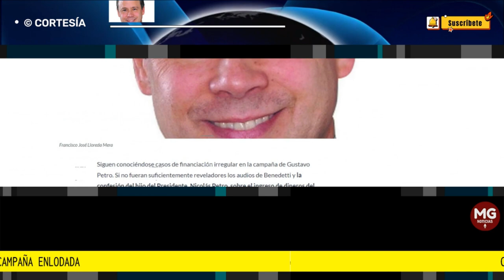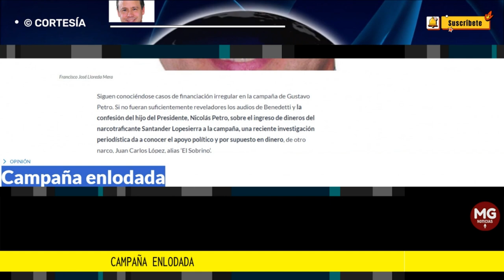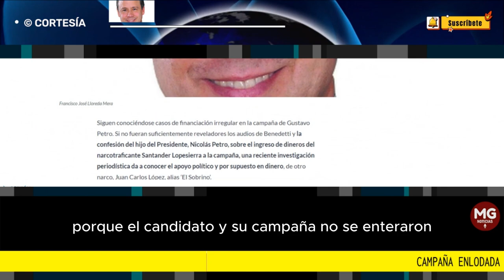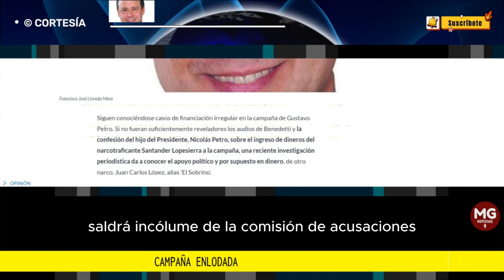CAMPAÑA ENLODADA 📌 Columna Francisco José Lloreda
Nada le va a pasar al Presidente Gustavo Petro; saldrá incólume de la Comisión de Acusaciones, mas culminará el mandato pesando sobre sus hombros una mancha indeleble sobre su legitimidad.